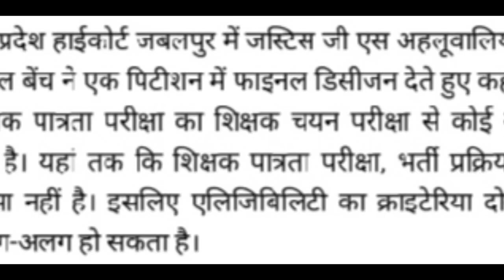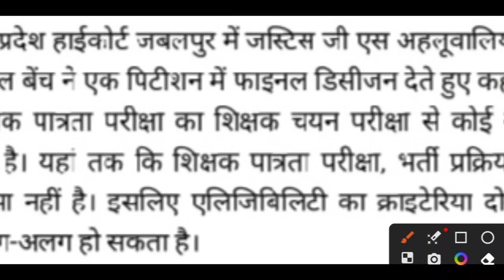mp tet varg 02 v 03 mein 40% v 50% ko lekar bada aadesh huya jari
jaldi dekhe passing marks 40% v 50% vale form daal sakte hai ya nahi 06/07/2023

           🙏🙏 धन्यवाद साथियो 🙏🙏